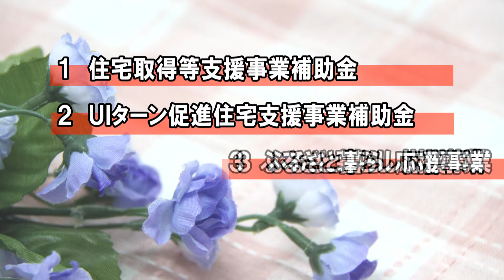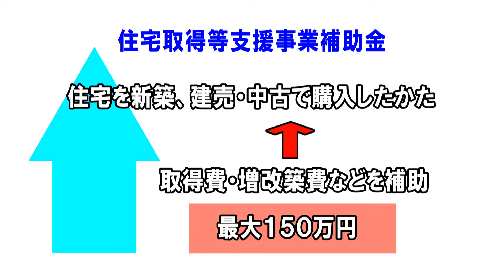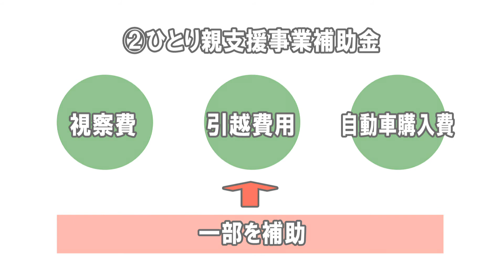お気に入りの時間を探しに妙高へ～妙高暮らしを応援編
妙高暮らしを応援する支援３つ（「住宅取得等支援事業補助金」「ＵＩターン促進住宅支援事業補助金」「ふるさと暮らし応援事業」）の概要を紹介します。
›妙高市　移住・定住サイト